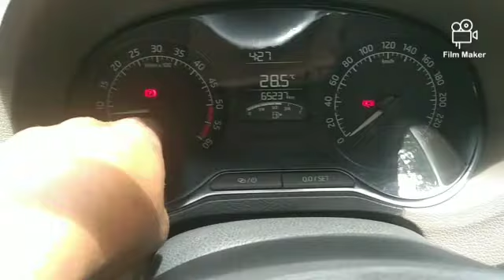Gearbox and suspension problem and pick up problem S hello car YouTube channel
Gearbox and suspension problem and pick up problem s hello car YouTube channel mein aapka swagat hai

Hyundai Verna full service 1.6 petrol S HELLO CAR YOUTUBE CHANNEL MEIN AAPKA SWAGAT HAI

Volkswagen vento Petrol engine overall timing and pickup Problem

Volkswagen vento engine overall
Volkswagen vento engine timing
Volkswagen vento automatic
Volkswagen vento engine full service